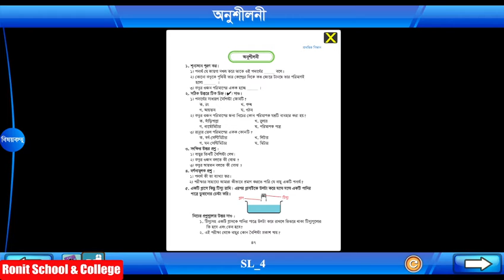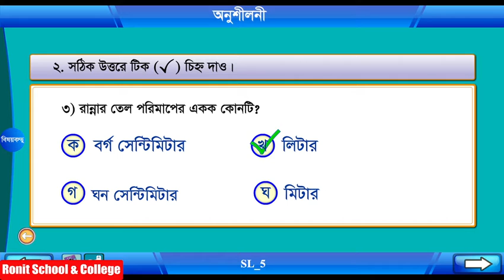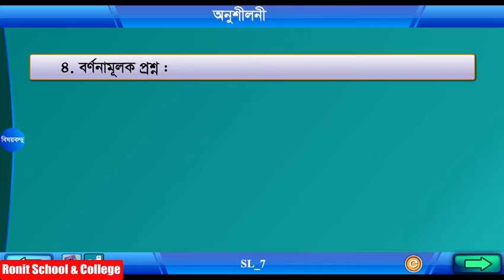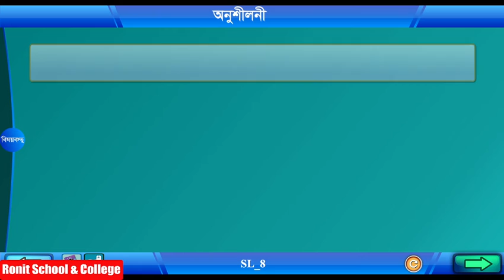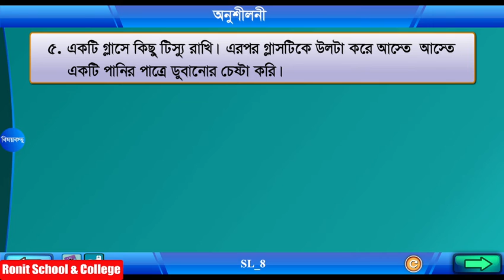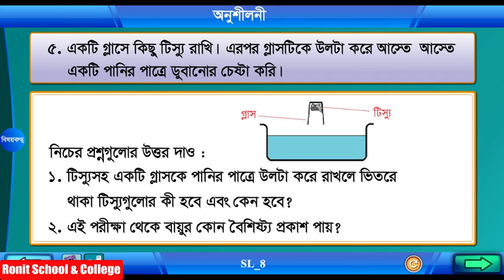Class 4 Science Chapter-6 Part-5 ||চতুর্থ শ্রেণি বিজ্ঞান অধ্যায়-৬ পাঠ-৫ || Ronit School & College